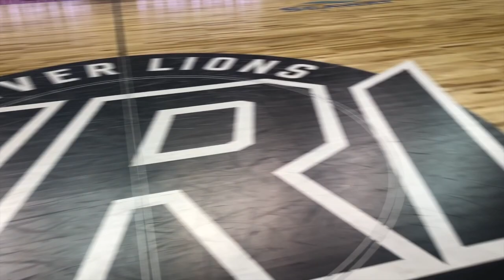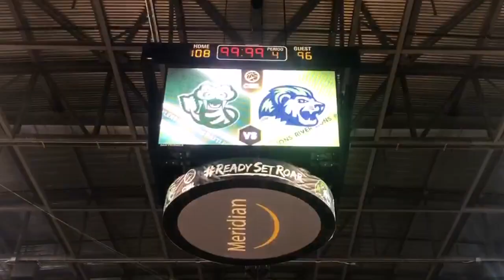Niagara River Lions Dance Pak 2019 | Tiff Byron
HEY!💕I am so thankful to have been part of the CEBL Niagara River Lions Dance Pak this summer! This was an incredible season and I can't wait to be back next year💚🦁
FOLLOW ME😇